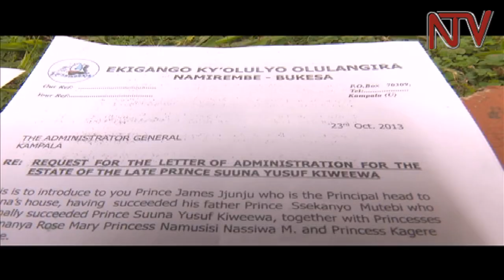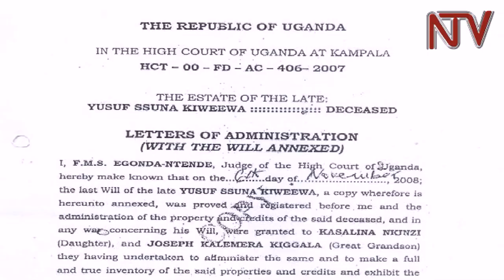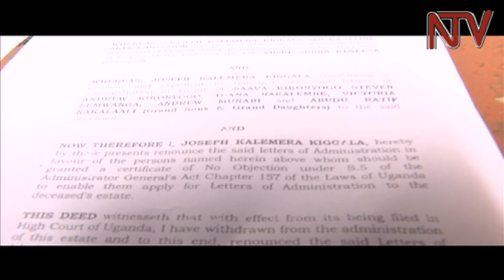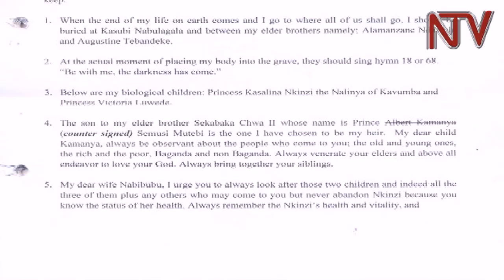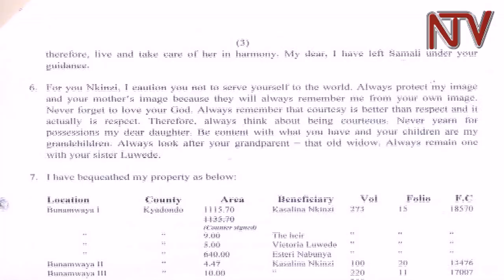Another claimant to disputed Lubowa land surfaces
A Buganda prince residing in America has come out to lay claim on Lubowa land currently under dispute between the royal clan , Mitchel cotts and others that acquired freehold titles on the property.

Prince Joseph Kiggala tells ntv that he owns powers of administration to the estate of Prince Yusuf Ssuuna Kiwewa.